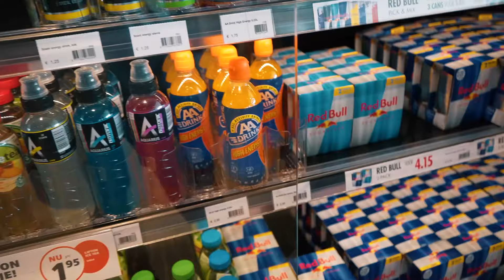VAN A NAAR B IN 1 RECHTE LIJN !! - De Bakkertjes #720